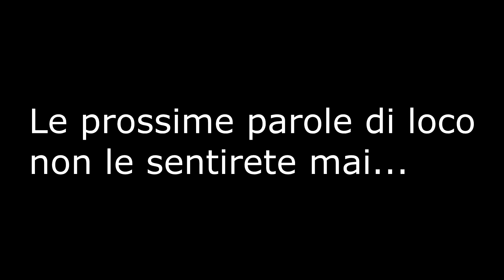SE PERDO PAGO IL PRANZO A NICO - Minecraft ITA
😺 Nel video di oggi non so più cosa scrivere!

Amici nel video: @Nico.